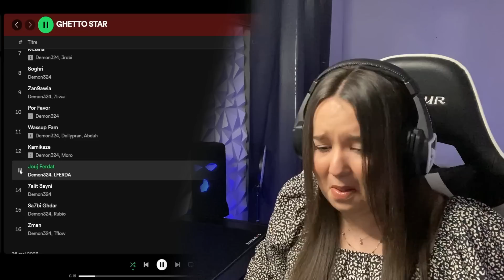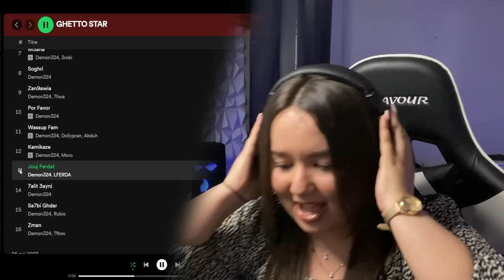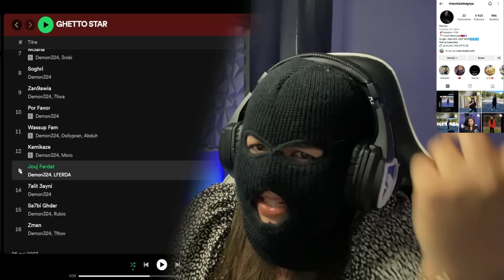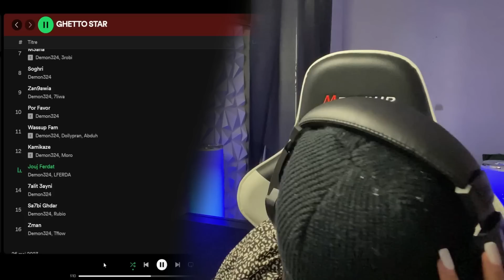Demon ft Lferda Jouj ferdat (Reaction) album ghetto star